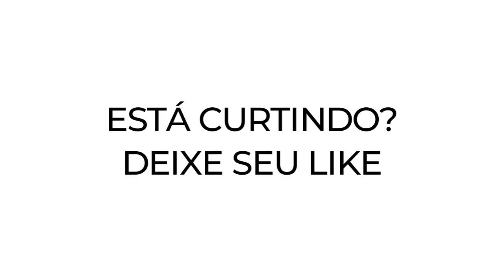FAMOSOS SE EMOCIONAM COM “ALÍVIO” - JESSÉ AGUIAR | IANGSHOW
JESSÉ AGUIAR FALA SOBRE O SUCESSO DE SUA CANÇÃO "ALÍVIO"